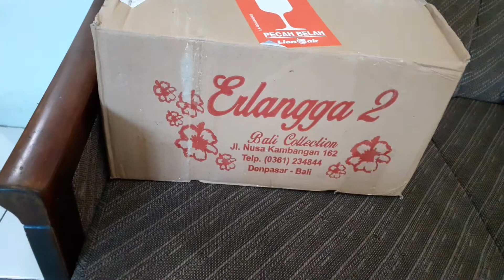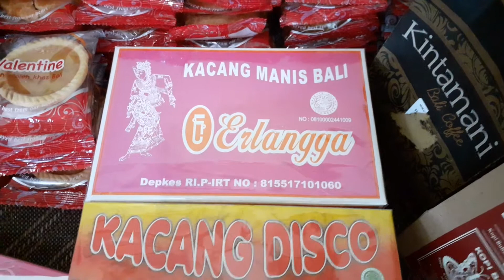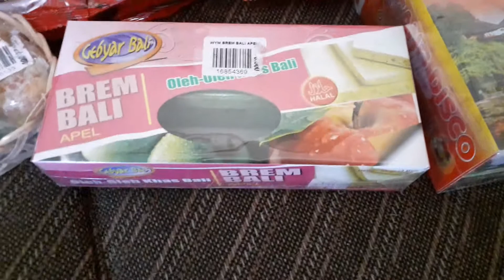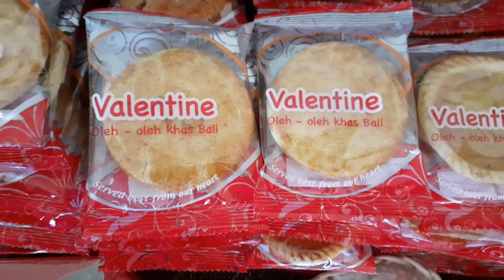PAI SUSU DKK